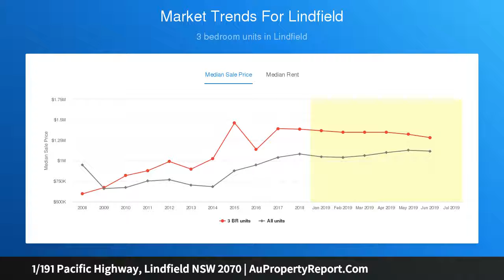1/191 Pacific Highway, Lindfield NSW 2070 | AuPropertyReport.Com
1/191 Pacific Highway, Lindfield NSW 2070
Property Type: unit
Bedrooms: 2
Bathrooms: 2
Car Space: 1
North facing low maintenance living